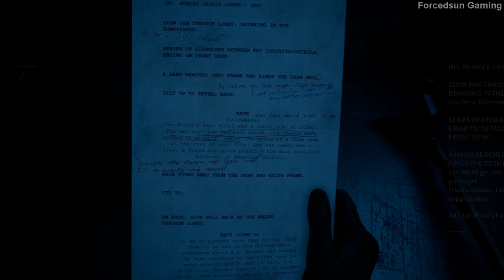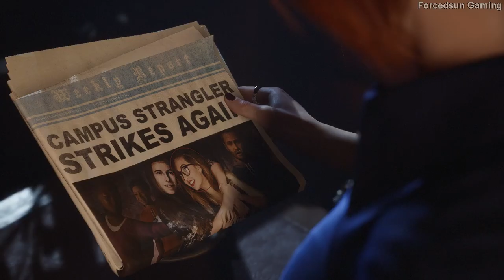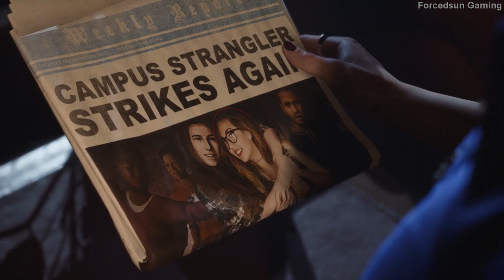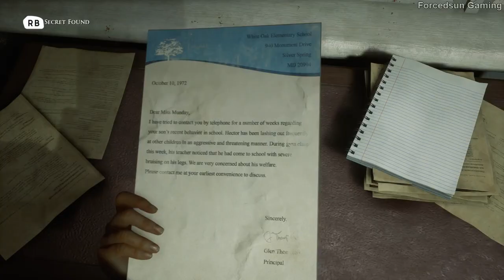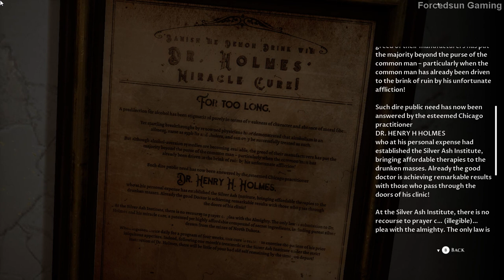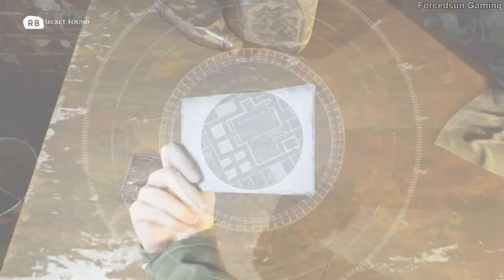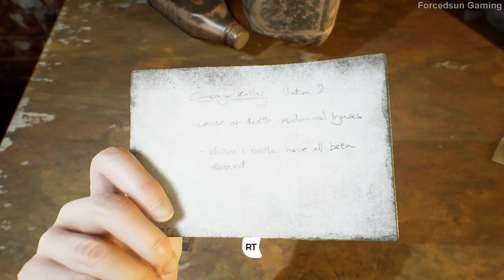The Dark Pictures Anthology The Devil In Me Part 2